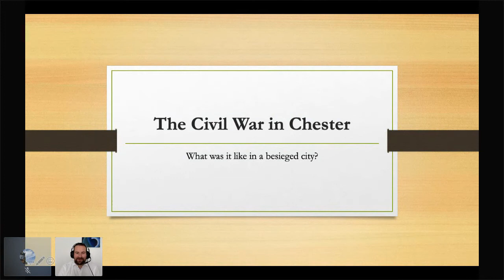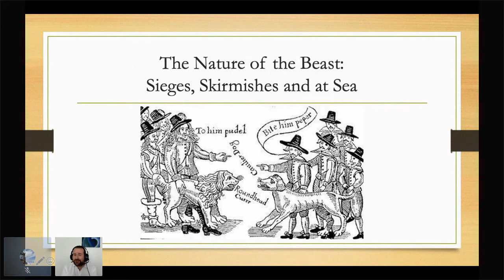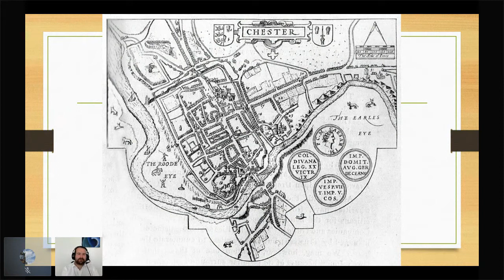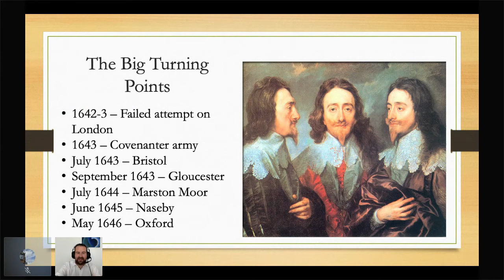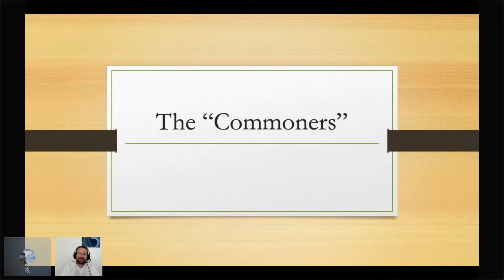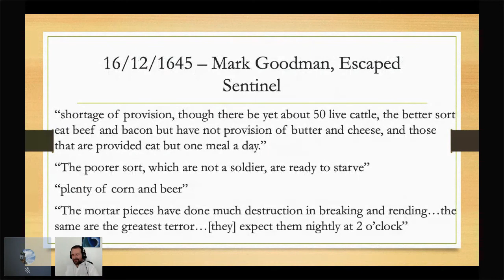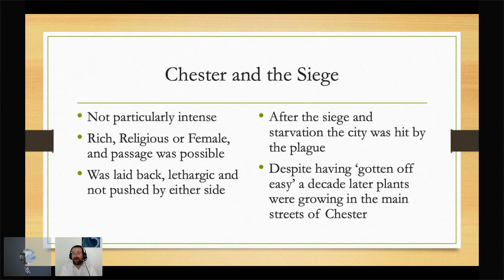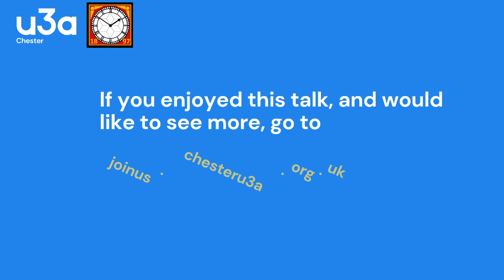Siege of Chester by Dr Sam Chadwick for Chester u3a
The Siege of Chester - Civilians, Courts and Campaigns by Dr Sam Chadwick.

How did the siege of Chester affect the common citizen, those of a 'better sort' and the nation as a whole? How did they, in turn, change course during the war?

At the outbreak of civil war, Chester hesitated, but finally sided with the King. Take a look through the eyes of different witnesses, living in what was then one of the major cities in England and a key gateway to Ireland, as it was tightly besieged, blockaded, and repeatedly attacked by Parliamentarians. Afterwards the once flourishing city sank into a sorry state, environs devastated, many fine buildings lost, and with a population so ravaged by their privations that twenty percent of them succumbed to the plague in the following year. A later visitor commented that Chester had deteriorated to such a state that grass was growing in the central streets.